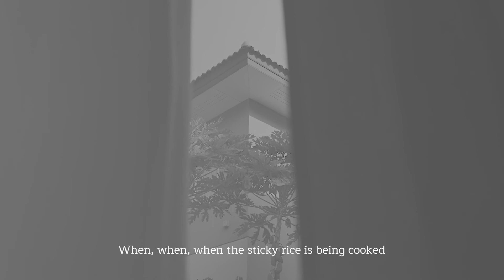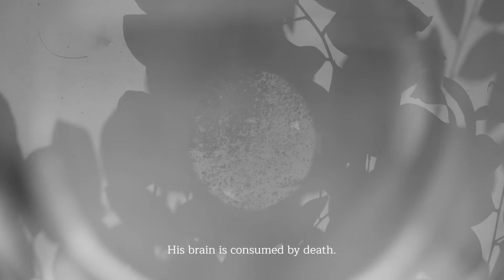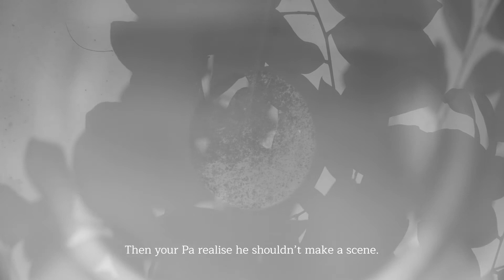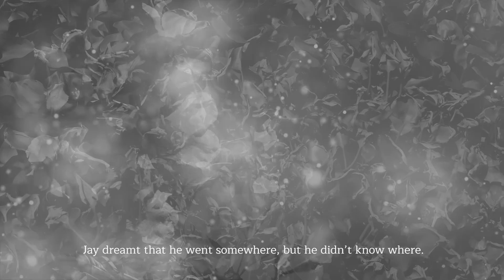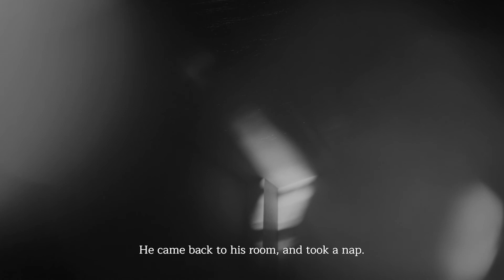สวนพฤกษาในฝันเขตร้อน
กำกับโดย Tanakit Kitsanayunyong
เรื่องราวฉากสนทนาของชีวิตและความฝันของคนในครอบครัวหนึ่ง
ที่ที่ทุกอย่างเหลือเพียงสิ่งตกค้างที่เลือนหายจากยุคสมัย

ภาพยนตร์เรื่องดังกล่าว ฉายในโปรแกรมNo touch. We’ll communicate via voice and heart ที่จัดขึ้นโดย Thailand Covid Film Festival (TCFF)  เมื่อวันที่ 19 พฤษภาคม พ.ศ.2563